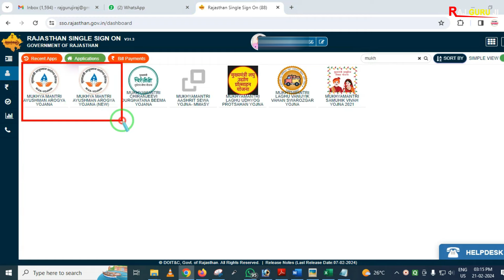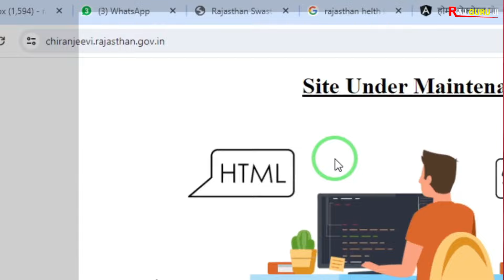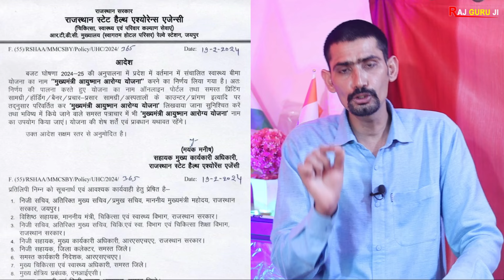मुख्यमंत्री आयुष्मान आरोग्य योजना रजिस्ट्रेशन शुरू 2024 | CM Ayushman Atogya Yojana Registration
मुख्यमंत्री आयुष्मान आरोग्य योजना रजिस्ट्रेशन शुरू 2024 |  CM Ayushman Atogya Yojana Registration Kaise Kare |

Namskar Dosto Aaj ki is video me maine aapko Rajasthan Mukhiymantri Ayushman Aarogy Yojana ke registration ke bare me bat ki hain. Umeed krta hun video aapko pasand aayega. Thanks

Some Important School Related pdf file :

1. नविन सोसाइटी रजिस्ट्रेशन से पहले की प्रिक्रिया
2. नविन विद्यालय मान्यता हेतु सोसाइटी/ संस्था बैठक कार्यवाही
3. विद्यालय क्रमोन्नति (अतिरिक्त संकाय/स्थान, माध्यम व नाम परिवर्तन) बैठक कार्यवाही
4. संस्था/ सोसाइटी में सदस्य जोड़ने व हटाने की प्रक्रिया
5. नवीन विद्यालय मान्यता प्रोसेस
6. विद्यालय क्रमोन्नति आवेदन प्रिक्रिया
7. शपथ पत्रअन्य प्रारूप विद्यालय मान्यता (समस्त प्रकार की मान्यताओं के लिए)
8. शपथ पत्रअन्य प्रारूप विद्यालय मान्यता (समस्त प्रकार की मान्यताओं के लिए (pdf Format)
9. सोसाइटी बैंक खाता खोलने की प्रिक्रिया
10. New Society Registration Format (PDF Format) Act 1958 (संघ-विधान नियमावली)
11. New Society Registration Format (Word Format Editable) Act 1958
12. Society Renew After 2 Year | सोसाइटी नवीनीकरण बैठक कार्यवाही
13. विद्यालय स्तरीय फीस समिति गठन (फीस अधिनियम 2017)
14. RBSE Board स्थाई सम्बद्धता हेतु दस्तावेज व नियम
15. RBSE Board Practical Exam Format (Agriculture)
16. RBSE Board Practical Exam Format (Science)
17. RBSE Board Practical Exam Format (Arts)
18. RBSE Board Practical Exam All Format (Arts,Sci,Agri)